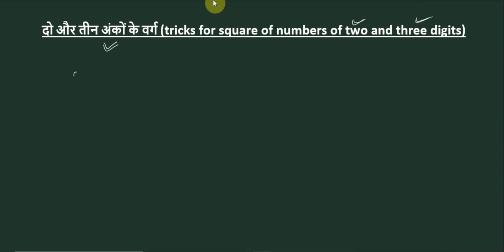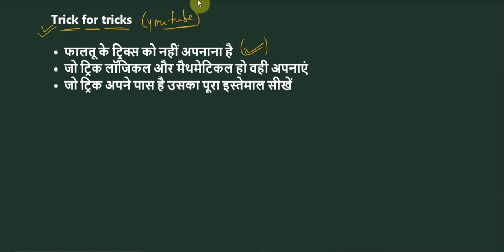Square of any number in seconds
the tricks are useful and logical so can apply everywhere and can be remember easily.so i suggest for exams and daily uses
We Should avoid useless tricks and those who have large number of confusing components